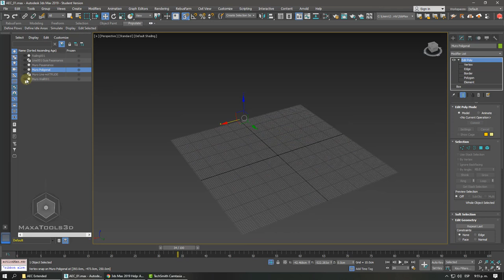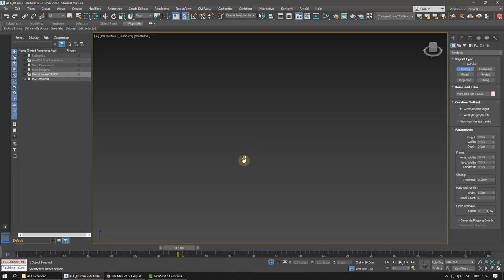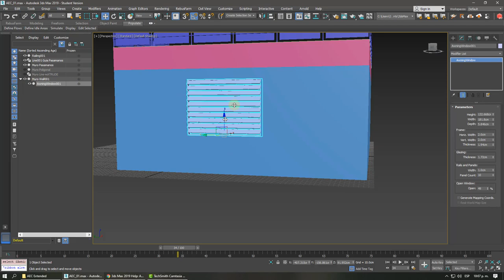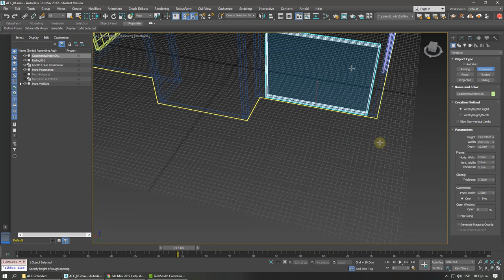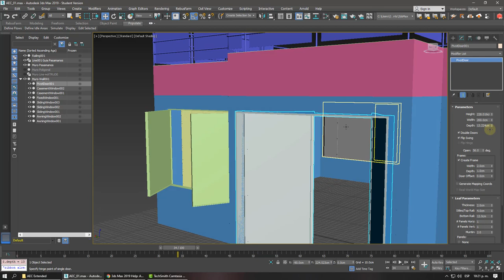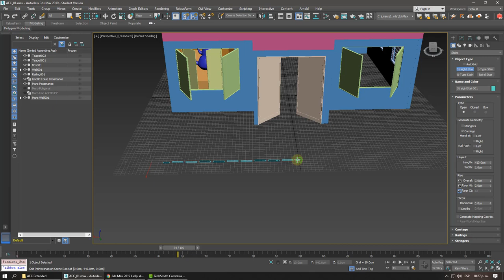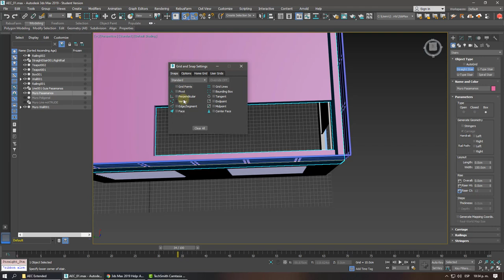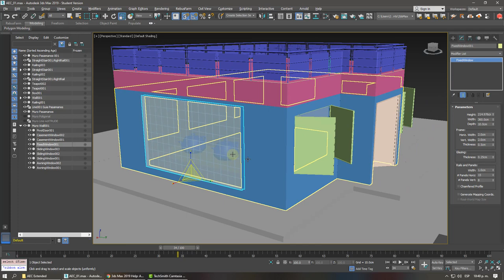AEC Extended Part 2 Windows, Doors, Stairs.AEC Extended Ventanas, Puertas, Escaleras.